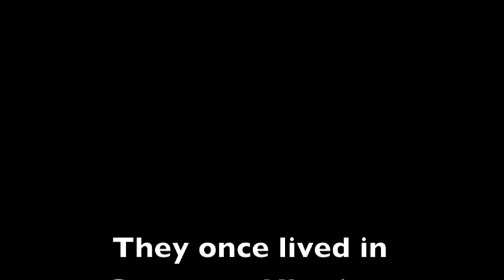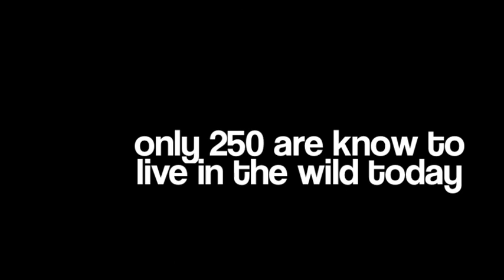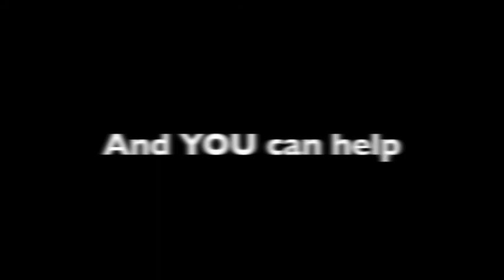Przewalski's horse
The only true wild horses today, przewalski's horses are endangered. This slide show tells their story and why they need our help.